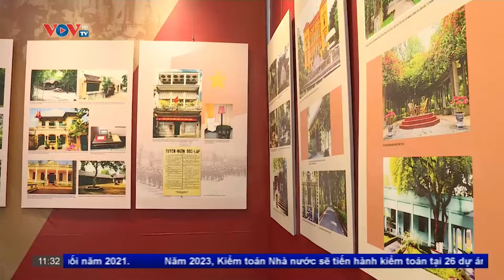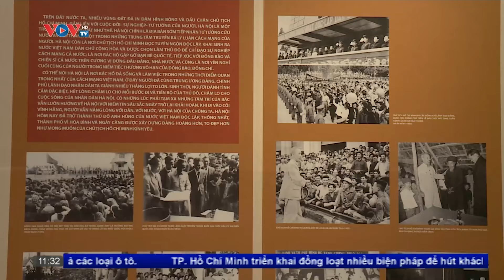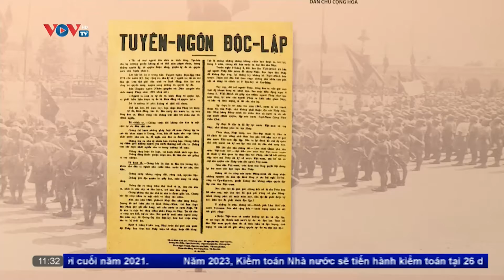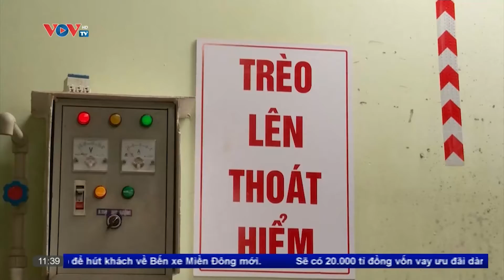Tin tức thời sự mới nhất hôm nay | Bản tin trưa ngày 8/10